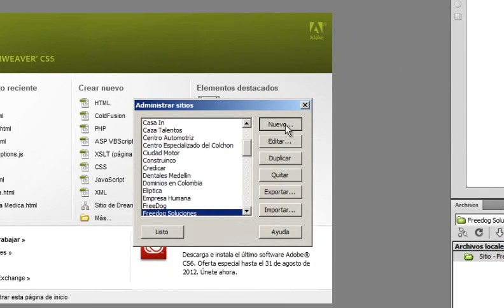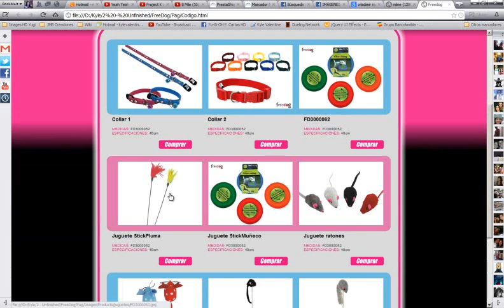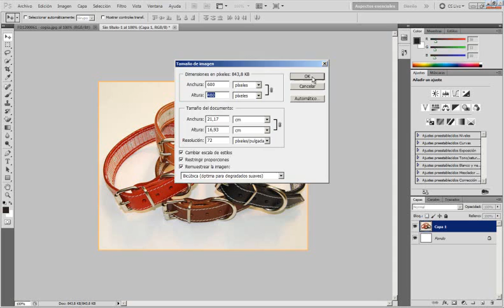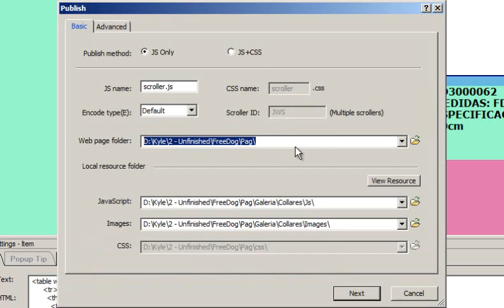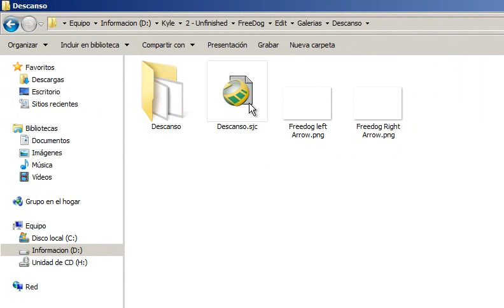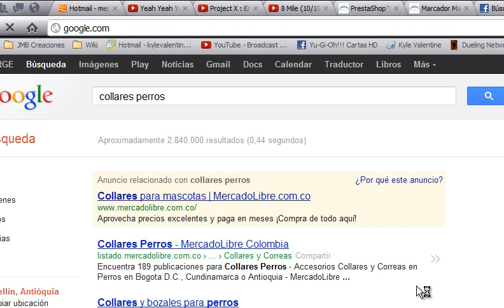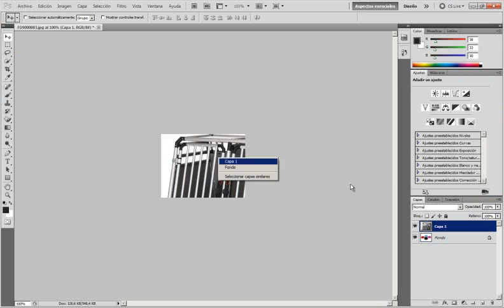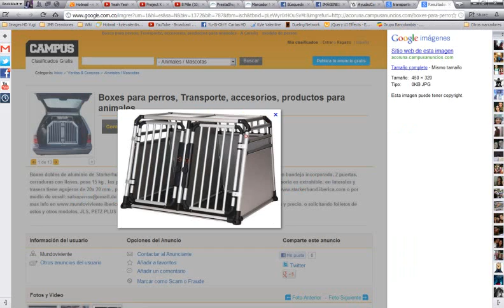Tutorial Galerías Freedog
En este tutorial se aprenderá a modificar, insertar y eliminar productos de la galería de Freedog.